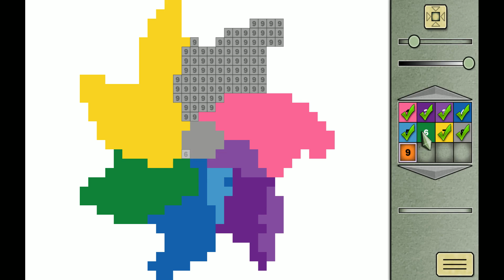Pixel Art 6